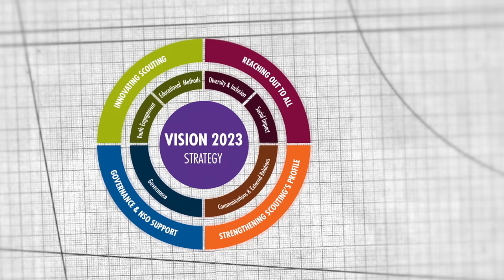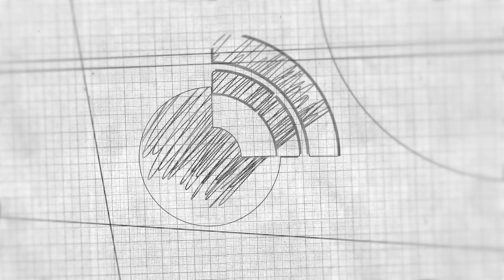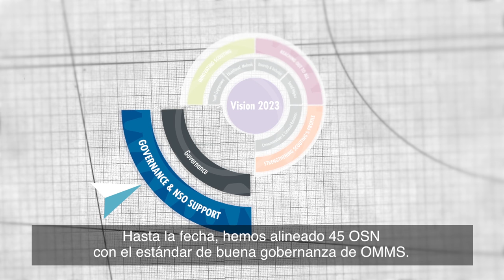REPORTE DE MEDIO MANDATO - Subtítulos Español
Spanish-Subtitles